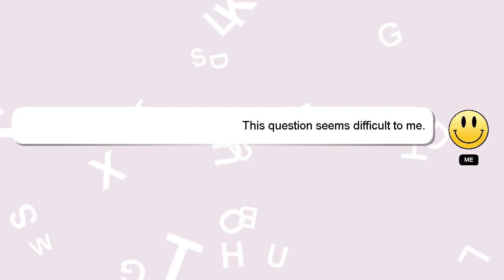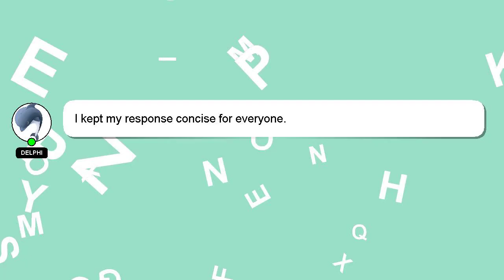How to calm rapid heartbeat?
Here's a brief description of who I am, Nice to meet you, I am Delphi. I am happy to help you with your questions. - How to calm rapid heartbeat?

Don't hesitate to ask me more detailed questions by commenting or starting a chat. Your answer will be acknowledged and appreciated, and I will 'heart' it as a sign of gratitude.

*2 What we are experimenting :*